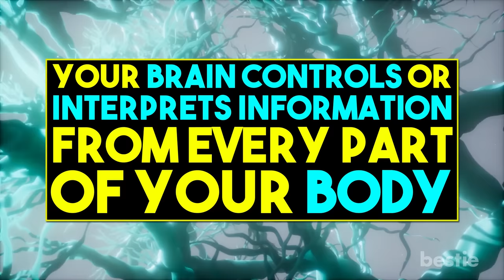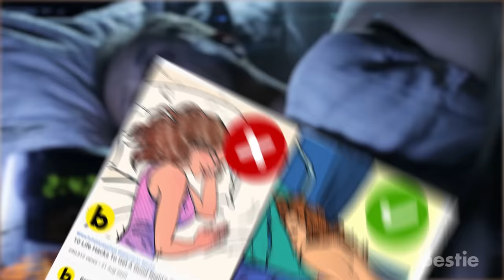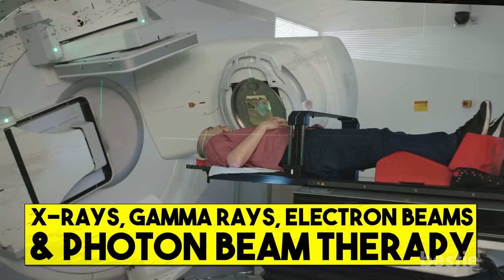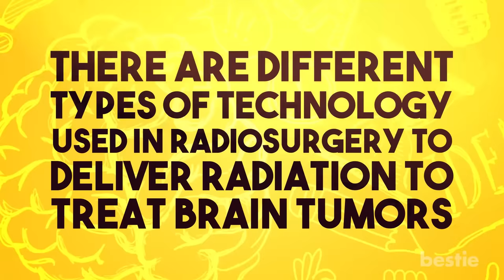10 SUBTLE Warning Signs You Have A BRAIN TUMOR - Are You At RISK?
Brain tumors come in all shapes and sizes, and so do their symptoms. The key to a tumor's symptoms really depends on its location. For example, if you have a tumor near the part of your brain that controls your arm or your eyesight, your symptoms may include limb weakness or blurry vision.

Sources:

Timestamps:
Intro - 0:00
Recurring Headaches - 00:44
Seizures - 01:20
Communication Issues - 02:03
Clumsiness And Numbness - 02:37
Feeling Sick - 03:04
Personality changes - 03:25
Focal Deficit - 03:51
Muscle Weakness - 04:15
Sleep Problems - 04:33
Hearing And Vision Problems - 05:12

Treatments For Brain Tumour
Surgery - 05:46
Radiation therapy - 06:08
Chemotherapy- 06:45
Targeted therapy - 07:04
Radiosurgery - 07:29

Summary:
1. Recurring Headaches: Although not always the first feature of a brain tumour, headaches are a well-known symptom. While headaches can have many familiar causes such as migraine, stress, sleep loss, stopping certain medication, and weather changes, it’s the first sign of possible issues.

2. Seizures: A seizure is a sudden surge of electrical activity in the brain. The nature of seizures can vary depending on the part of the brain that it affects. Some may be hardly noticeable, while others can be extremely draining. Also commonly known as convulsions or epilepsy, it’s one of the most common brain tumor symptoms. It is common in 20 to 40% of patients, while a further 20-45% may experience it during the course of the disease.

3. Communication Issues: A part of your brain is responsible for processing both speech and vision. However, if a tumor affects their function, it can really mess with the way you communicate. This is one of the most common symptoms of a brain tumor and can cause:  language impairment, speech difficulties and loss of memory resulting in loss of words and poor recall.

4. Clumsiness And Numbness: Are you having trouble with your mobility, getting across the room, dexterity troubles like getting your key in the lock, or balance? These problems could be connected to a brain tumor. You also might have difficulty with simple tasks like facial expressions, or even swallowing. You may also lose feeling either in your face or somewhere else. Clumsiness and numbness often indicate that the tumor is on the brain stem, the place where the spinal cord and brain meet.